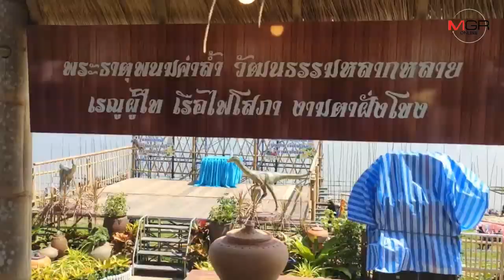ชาวท่าอุเทนขนสับปะรดกลายพันธ์จัดซุ้มเรือไฟโชว์ความต่าง หวังดึงดูดนักท่องเที่ยว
09/10/2019  ชาวท่าอุเทนขนสับปะรดกลายพันธ์จัดซุ้มเรือไฟโชว์ความต่าง หวังดึงดูดนักท่องเที่ยว
นครพนม-ชาวท่าอุเทนนำสับปะรดกลายพันธุ์หลากรูปทรงและสีสันตกแต่งซุ้มวิถีคนเรือไฟโชว์นักท่องเที่ยวช่วงงานออกพรรษา เผยความแปลกที่แตกต่างจะช่วยดึงดูดแขกต่างถิ่นไปเยือนท่าอุเทนเพิ่มมากขึ้น